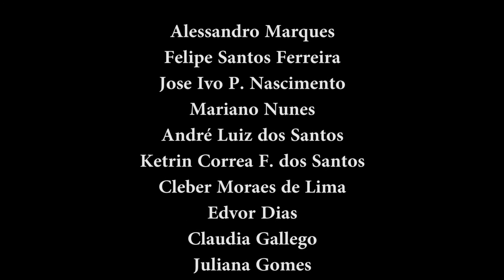PORTUÁRIOS STADIUM / Super Girls - Fernanda Menezes (Cazolari) x Silmara Silva (Monster GT) 58 kg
Silmara Silva (Monster GT) venceu Fernanda Menezes (Cazolari) por decisão;